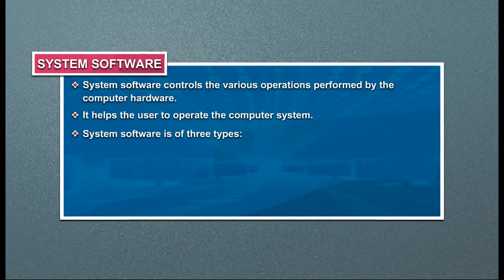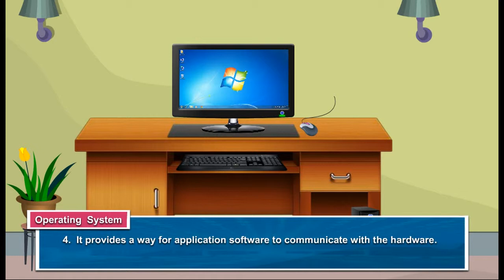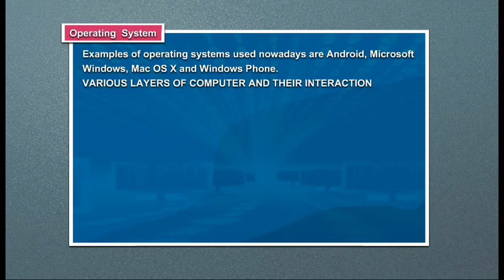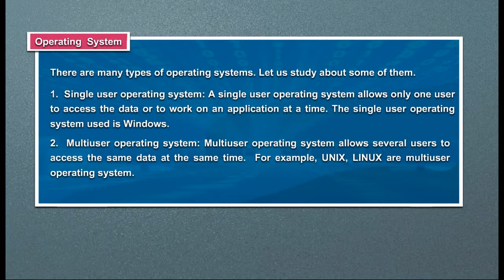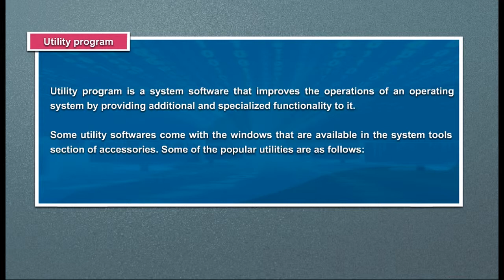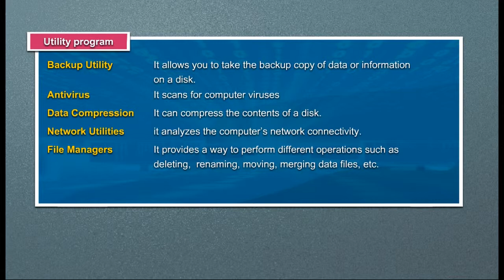Com7 Act1 2